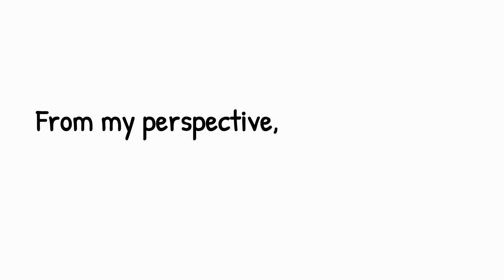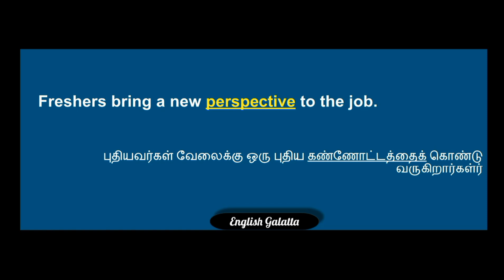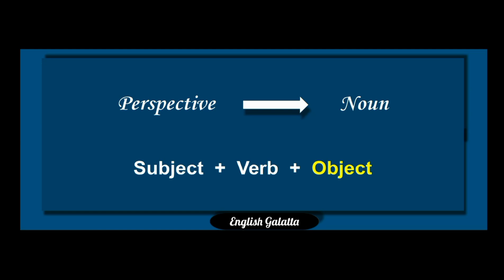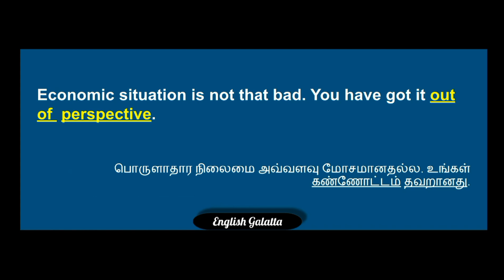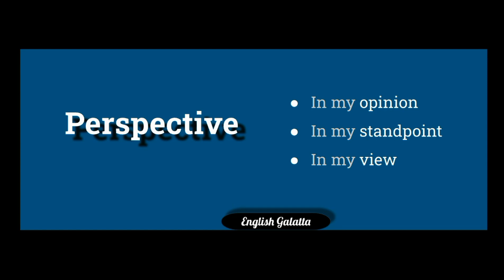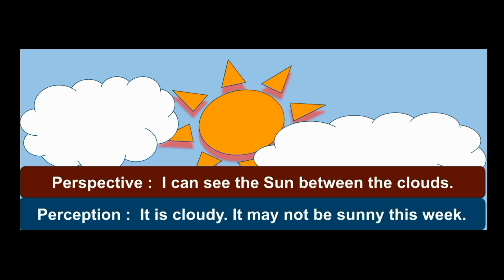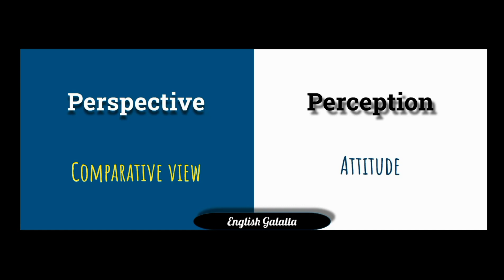Perspective - என்ன அர்த்தம்? | Word Meaning | Spoken English in Tamil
What is the meaning for PERSPECTIVE in Tamil? How to use "PERSPECTIVE" in sentences.

Tamil translation, meaning and usage for Perspective.

Learn Spoken English in Tamil with English Galatta. Basic spoken English classes for free. Learn Sentence Making, English Grammar lessons.

Improve your spoken english and communication skills by watching English Galatta videos.

Easy grammar tips in Tamil. Daily Conversations, Example Sentences and Word Meanings.